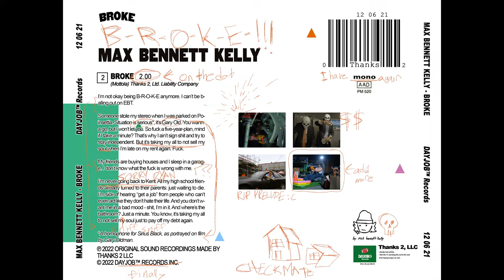Max Bennett Kelly - Broke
Directed & edited by Max Bennett Kelly

With guest appearances from Logan Cleverly, Sebastian Portuondo and Sam Lulloff

QUIT YOUR DAY JOB
-mbk